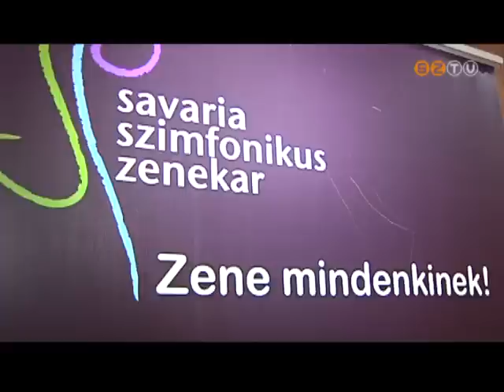Radics Gigi és a szombathelyi szimfonikusok az 50 éves Sportházban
A tavaly 50 éves szimfonikus zenekar áprilisban az éppen most fél évszázados Művelődési és Sportházban ad nagyszabású koncertet. A vendég fellépő Radics Gigi lesz, akinek neve várhatóan sok érdeklődőt vonz majd.